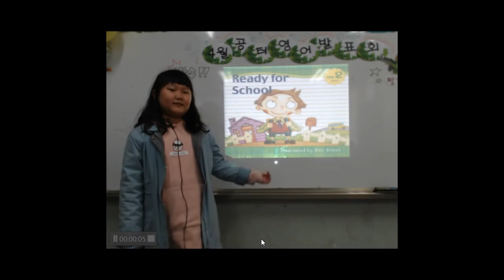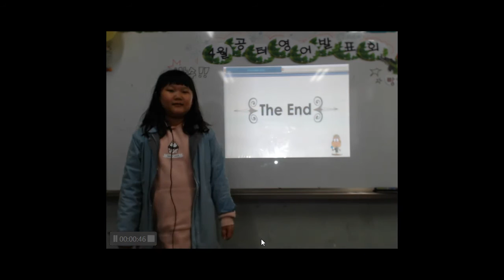공터 4월 발표회 김민서